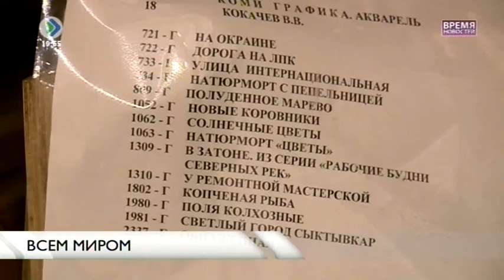«Время новостей». Всем миром. 26 мая 2016